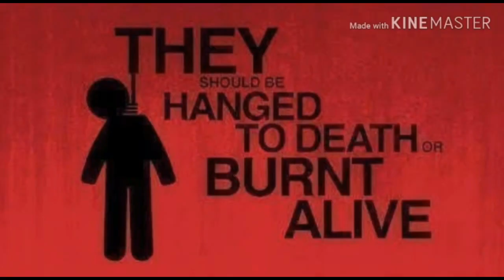Anti rape theory (Why rapist not scared)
In this video i want to say that by Candle March or by the protesting n road we cannot deal with such type of problem.We have to raise our voice to make a proper law for these rapist have to burn them alive or have to cut their's Penis.By only rapes were minimize in our country. Jai Hind.